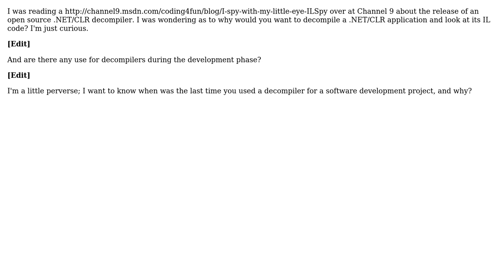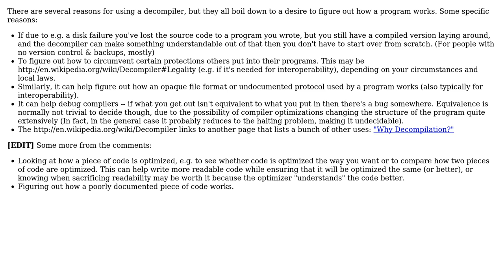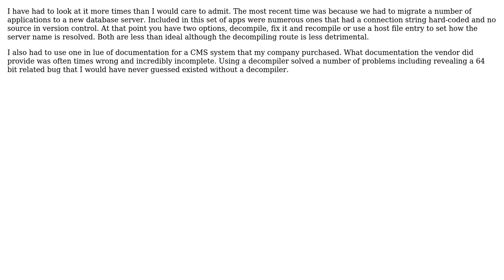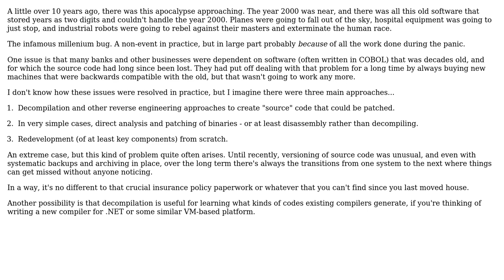Software Engineering: Why would you want to look at IL code? (6 Solutions!!)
Software Engineering: Why would you want to look at IL code?

With thanks & praise to God, and with thanks to the many people who have made this project possible! | Content (except music & images) licensed under CC BY-SA | Music | Images & others | With thanks to user Sal Rahman user Matt H user Kurtis user kemiller2002 user Frits and the Stack Exchange Network Trademarks are property of their respective owners. You are responsible for your own actions.